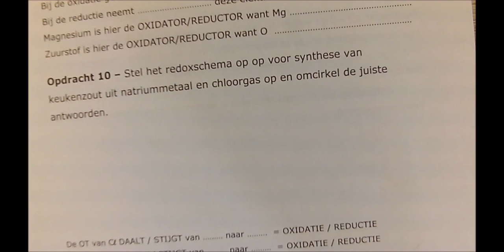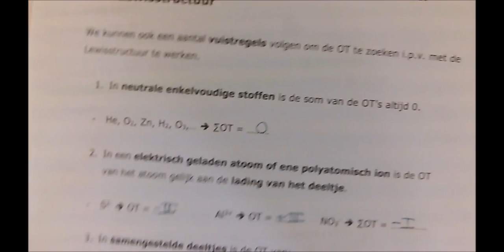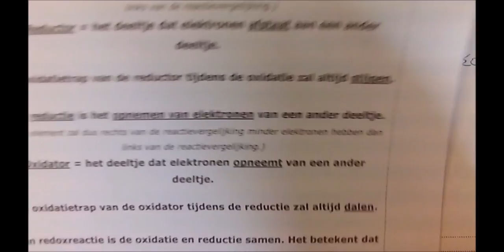4TW - Chemie - Opdracht 10 p.16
Oxidatie en reductie, oxidator en reductor